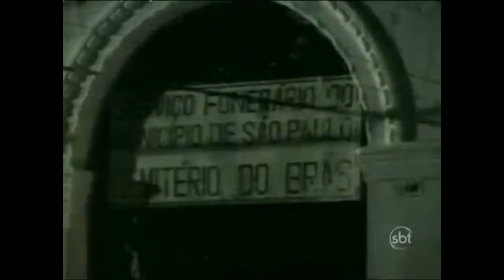Obligatory Pre-Haloween Reboot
I did it again, but with pizaz. There. What more do you want?!

The midi was not by me, but I don't remember where I got it from, so if you're the original creator, PLEASE tell me in the comments so I can credit you. Same for the person who did the gameplay at the beginning, but I think you can just get theirs by searching "sans fight" on Google, as it was the first thing that popped up.